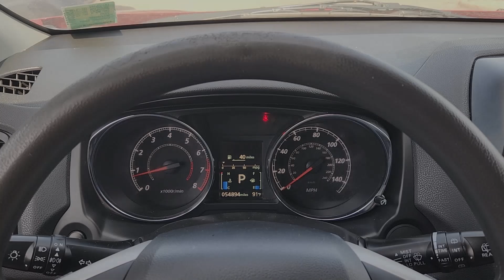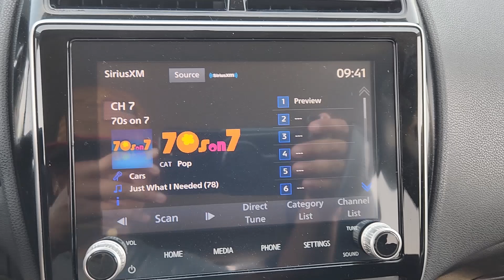2020 Mitsubishi Outlander_Sport ES 2.0 TX Rockwall, Plano, Garland, Mesquite, Greenville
Pre-Owned 2020 Mitsubishi Outlander_Sport ES 2.0 available at Honda Cars of Rockwall located in 1550 I-30 Frontage Road, Rockwall, TX, 75087. Servicing the Rockwall, Plano, Garland, Mesquite, Greenville area.
Please mention the stock LU002691P when you contact the dealership for this vehicle.